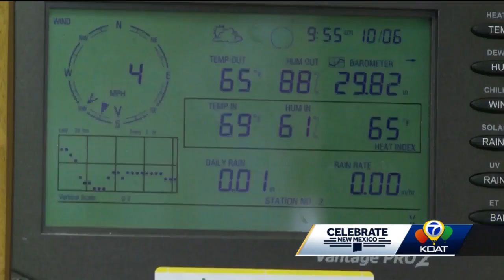Weather and Balloon Fiesta